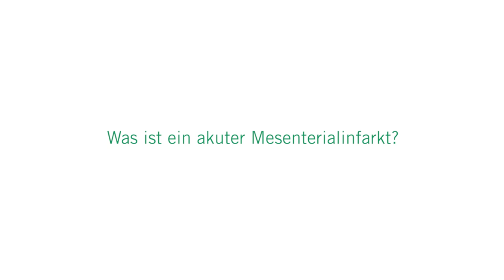Mesenterialinfarkt: 3 Fragen 3 Antworten | Asklepios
Ein Mesenterialinfarkt ist ein lebensbedrohlicher Zustand. Er wird auch als Darminfarkt bezeichnet, da es dabei zu einem akuten Verschluss eines Darmgefäßes kommt. In der Folge können Bereiche des Darms absterben. Meistens sind Menschen über 60 von einem Mesenterialinfarkt betroffen. Prof. Dr. Axel Larena-Avellaneda, Chefarzt für Gefäß- und endovaskuläre Chirurgie an der Asklepios Klinik Altona
erklärt, was ein akuter Mesenterialinfarkt ist, wie man einen Darminfarkt erkennen kann und welche Behandlungsmöglichkeiten es gibt.